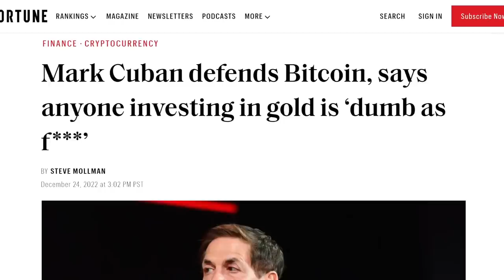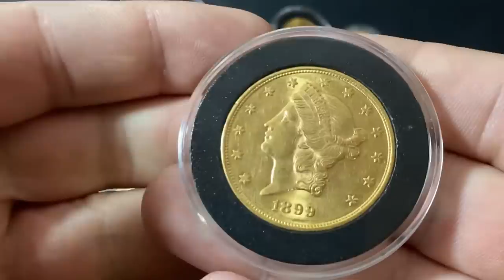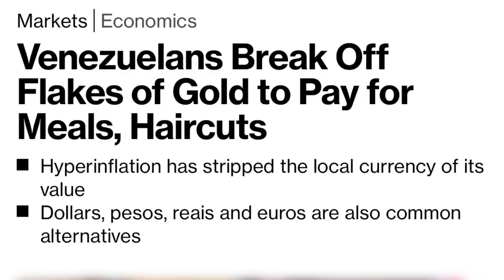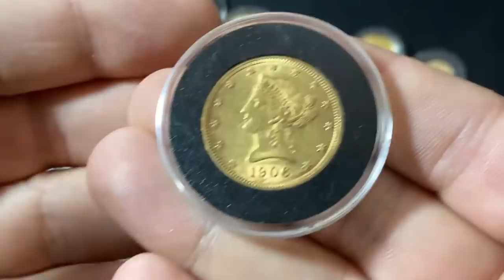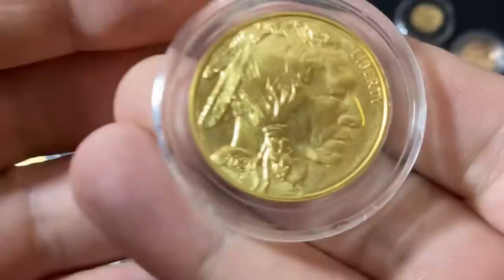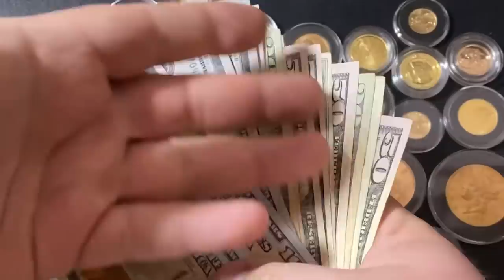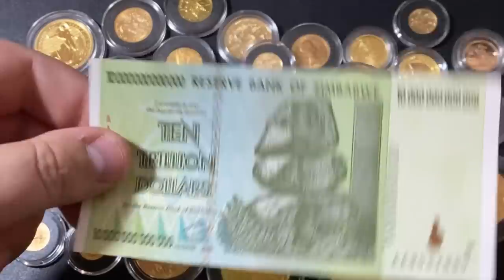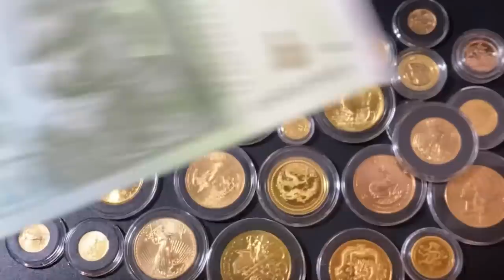Billionaire Mark Cuban Says Investing in Gold is "Dumb as F***" - My Reaction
In this video I show the clip where Mark Cuban says "anyone investing in gold is dumb as f***" and I react to it as well. Mark Cuban was recently on the Bill Maher Podcast called Club Random with Bill Maher and he bashed gold and anyone who invests in gold. Mark Cuban hates gold and I show him saying this in an interview from 2018. I talk about Mark Cuban's stance on gold and why Mark Cuban does not like gold. Mark Cuban things that owning physical gold is dumb because you cannot use gold as a currency and someone will take your gold away from you. Mark Cuban said that gold and bitcoin are both a store of value. Mark Cuban also said that owning digital gold is very similar to owning bitcoin. These Mark Cuban gold quotes are very interesting. When it comes to Mark Cuban and gold there is always strong emotion. I wonder why Mark Cuban dislikes gold so much! I theorize why Mark Cuban doesn't like gold at the end of the video and I give my stance on gold as well.